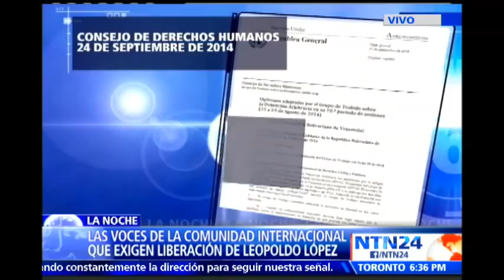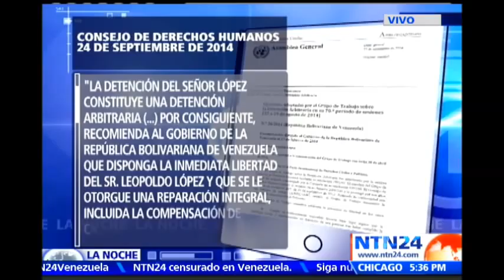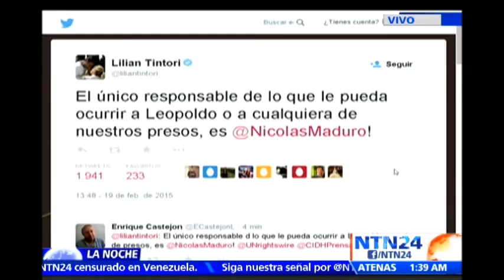Abogado de Leopoldo López confirmó que “no existe orden de traslado de prisión”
Visite - En el programa La Noche de NTN24 Juan Carlos Gutiérrez afirmó que “vamos a exigir una información veraz de boca del Director de la cárcel de Ramo Verde”.

Agregó que “estamos en alerta, porque no hay ninguna orden judicial”. “Recibimos información que Leopoldo estaba siendo removido de Ramo Verde”, puntualizó.